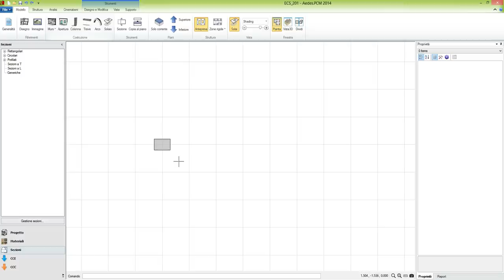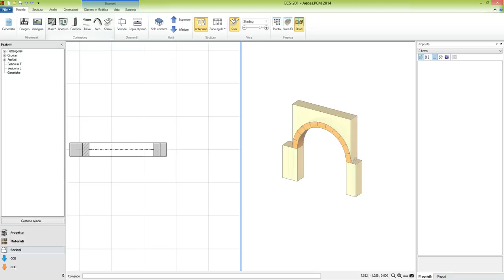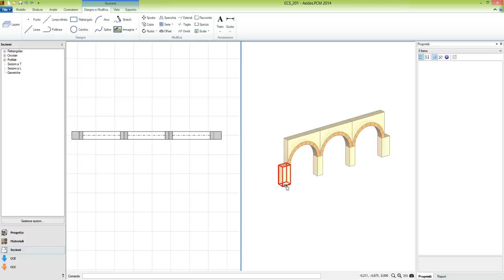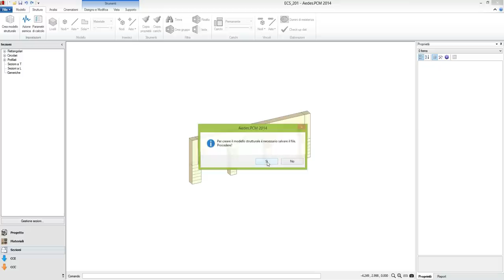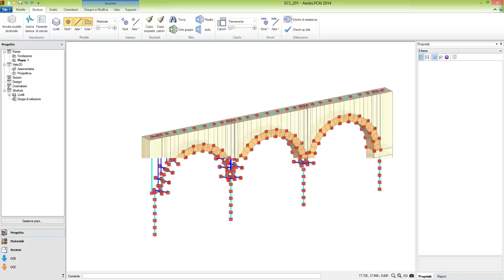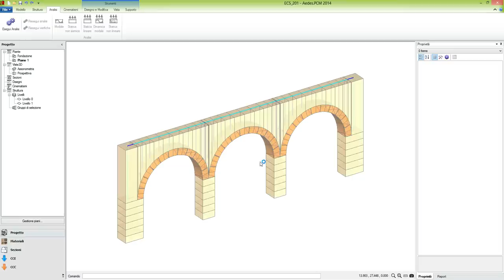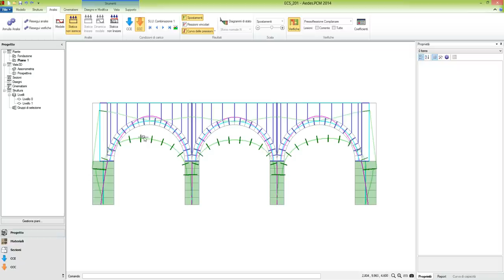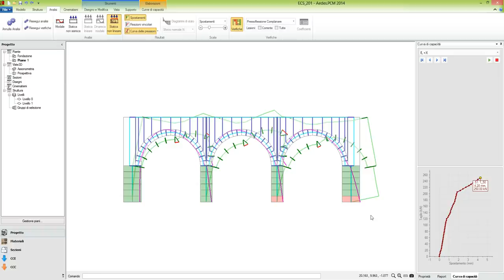ECS Archi e Colonne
Modellazione di una serie di archi impostati su colonne discretizzate in conci